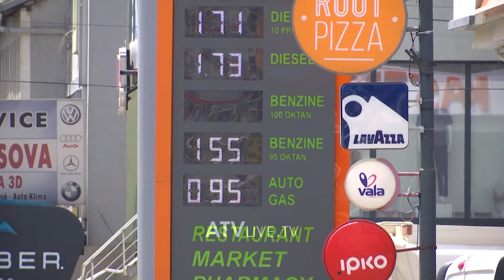Ka mundësi që çmimet e shtrenjtuara të mbesin ashtu